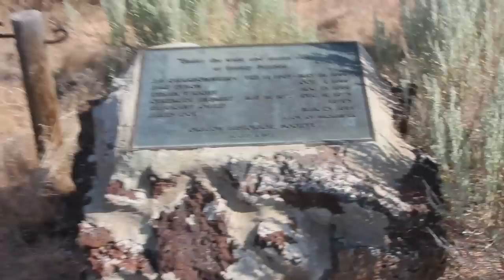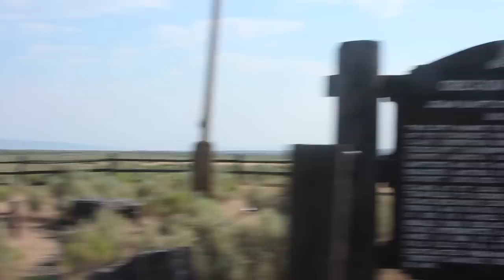Jean Baptiste Charbonneau, 1805--1866 grave site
This site marks the final resting place of the youngest member of the Lewis and Clark Expedition. Born to Sacagawea and Toussaint Charbonneau at Fort Mandan (North Dakota), on February 11, 1805, Baptiste and his mother symbolized the peaceful nature of the "Corps of Discovery." Educated by Captain William Clark at St. Louis, Baptiste at 18 traveled to Europe where he spent six years becoming fluent in English, German, French and Spanish. Returning to American in 1829, he ranged the far west for nearly four decades as mountain man, guide, interpreter, magistrate, and forty-niner. In 1866, he left the California gold fields for a new strike in Montana, contracted pneumonia enroute, reached "Inskips Ranche" here, and died on May 16, 1866.